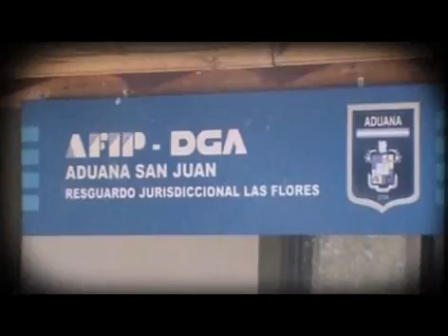Sisterna Rally de los Valles